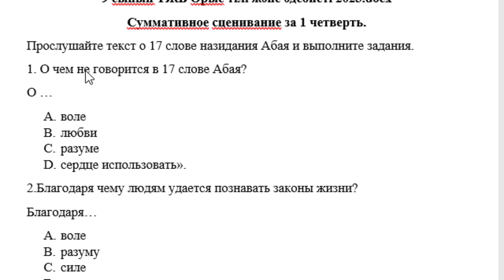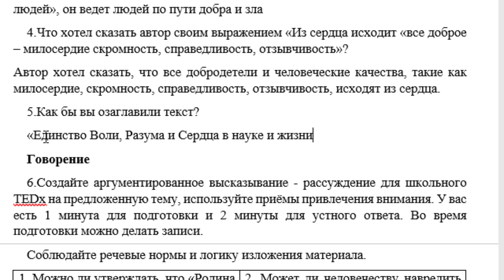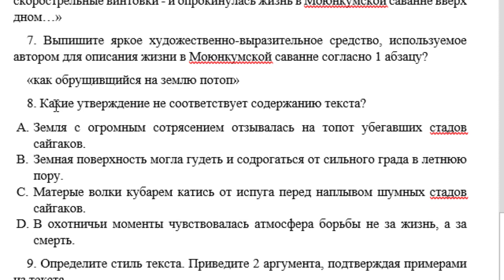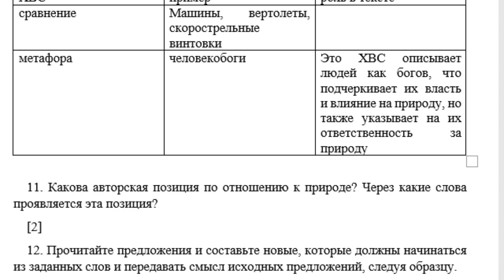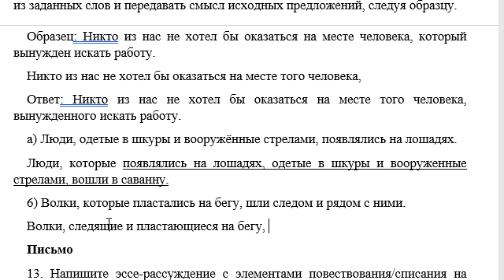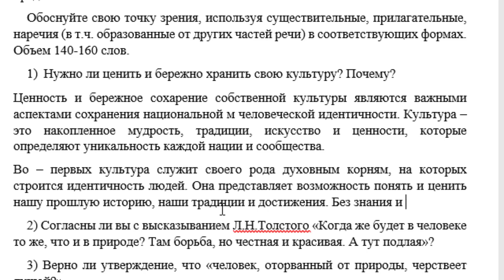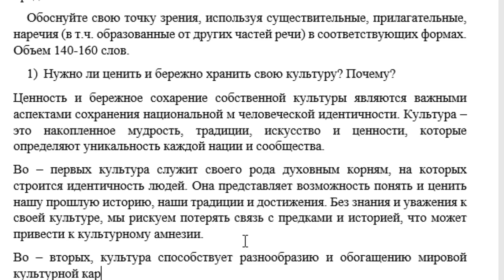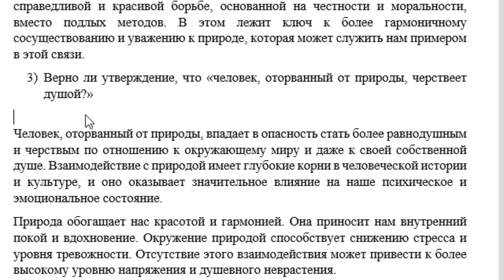9 сынып Орыс тілі және әдебиеті 1 тоқсан ТЖБ 2023